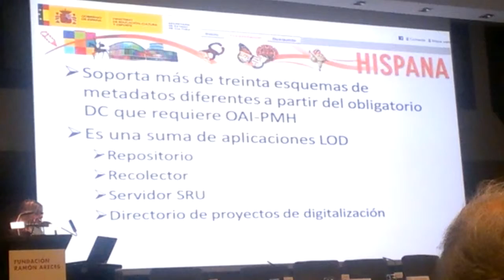Web semántica archivos, bibliotecas, museos (cf. cine): Fundación Ramón Areces,10 abril 2014